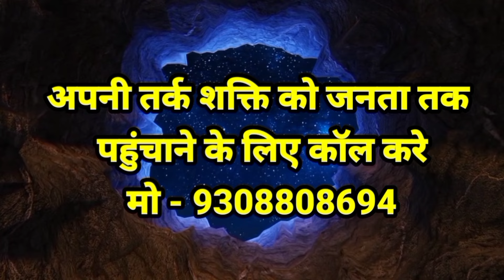दाखिल खारिज के लंबित मामलों से लोग हैं परेशान ,अंचल कार्यालय से परेशान लोग